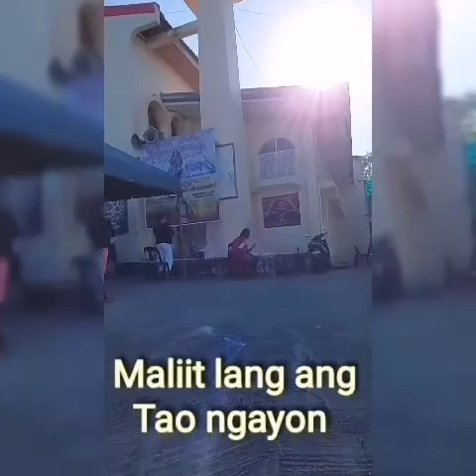Happy birthday STA. LUCIA ( happy Fiesta STA. LUCIA to everyone) GOD BLESSED ALL.. AMEN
Anjevinc babor